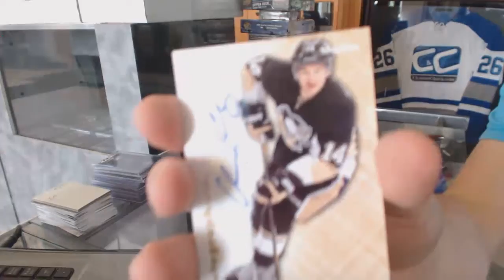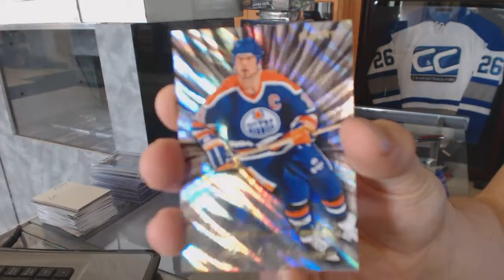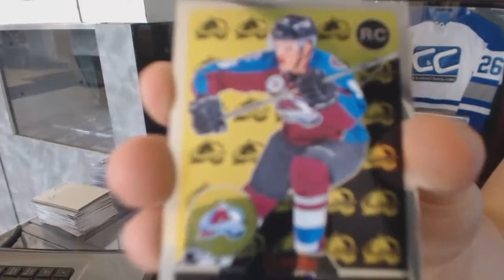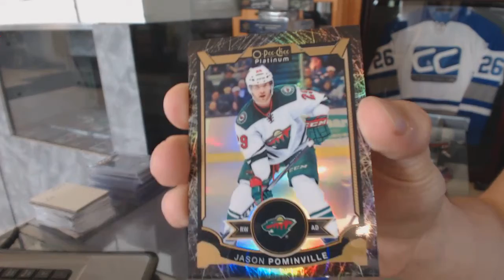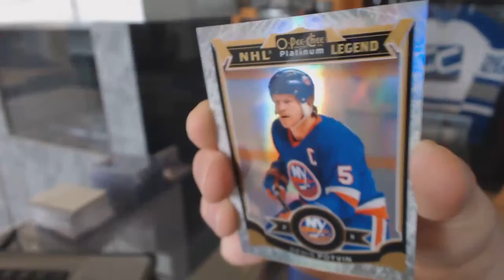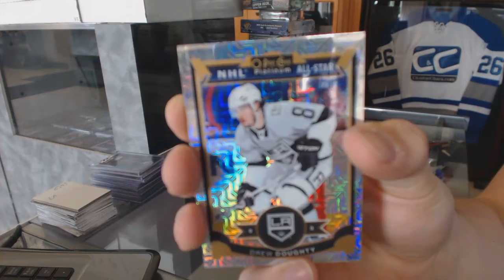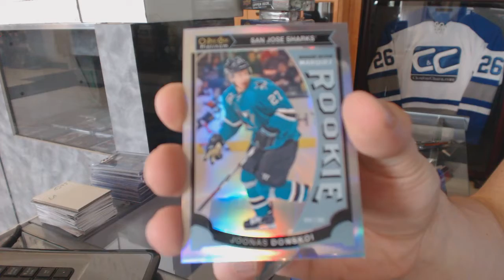15-16 OPC Platinum & 12-13 Retro Hockey 2 Box Break - C&C #6293